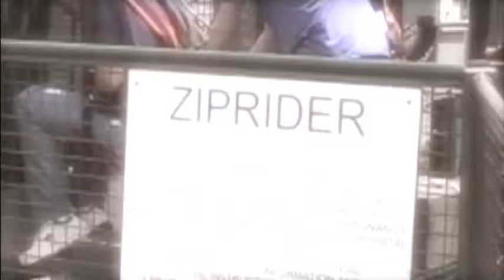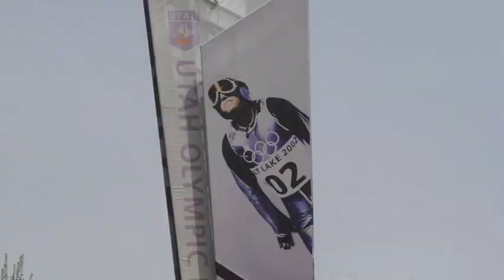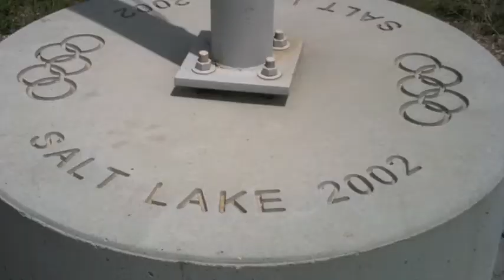Park City Utah Trip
Here are some sights from our recent trip to Park City, Utah.